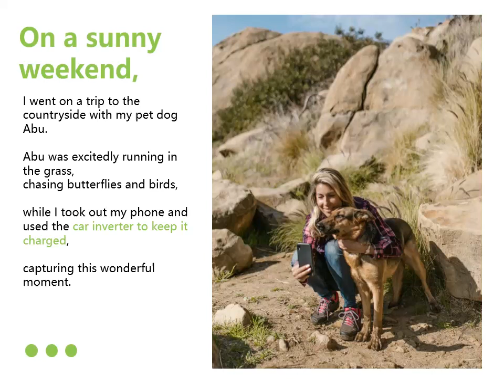Unveiling the Unexpected: Join my Homepage for an Exciting Surprise!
Amazon flagship store：

🎉 Hold onto your seats! Get ready for an electrifying surprise on our homepage that's guaranteed to leave you in awe! 💥✨ Stay ahead of the game with our game-changing car charger adapter and accessories that will supercharge your journey. Brace yourself for a thrilling announcement that will have your friends buzzing! 🚀 Join us on our homepage now and experience the exhilaration firsthand! Don't miss out on the excitement, join our ranking of satisfied customers and revamp your charging game. Let's reignite the thrill on social media! 🔌💯